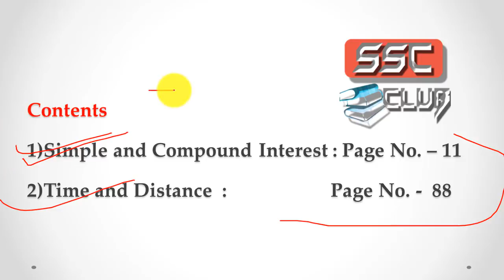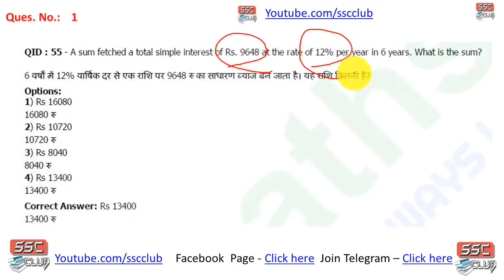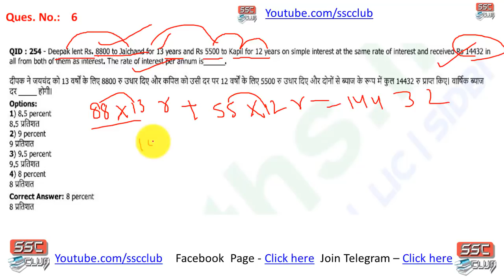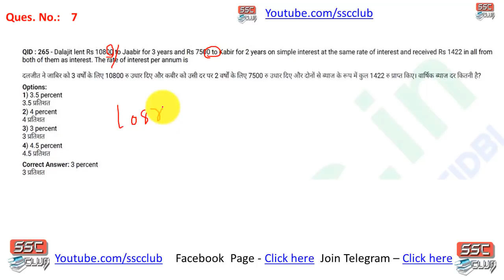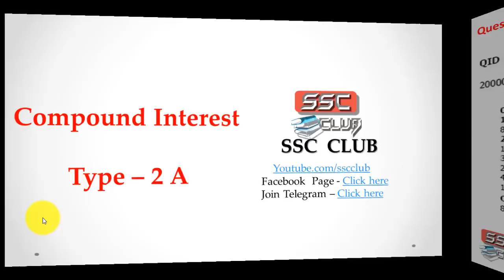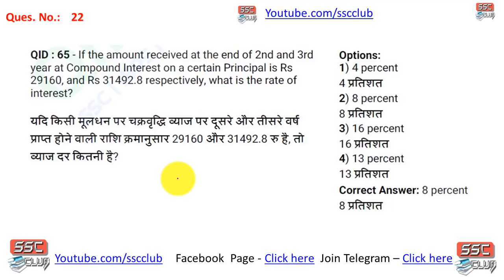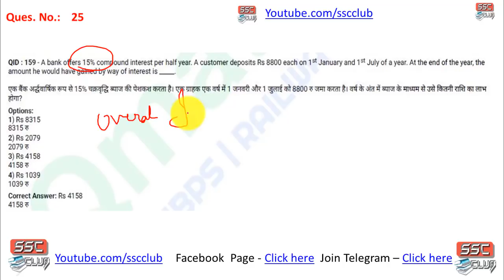SI and CI : Solutions of CHSL(74 Shifts) Questions 2017 Part -1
WhatsApp No.   – 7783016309  (Not for the call)

UPI ID(From any UPI App like TEZ, BHIM, PHONE PE etc)  -sscclub@axisbank

✪ Download the Time & work, Wage Distribution and Pipe and Cisterns Package Free(Currently in Hindi only )